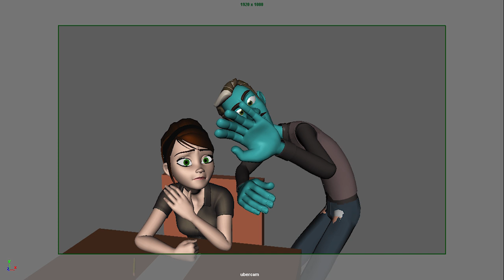Lip Sync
Audio is from the October 2016 challenge from the 11-second club.

A student is harassed by a personification of their panic as the deadline for an unfinished assignment approaches and time draws ever closer.